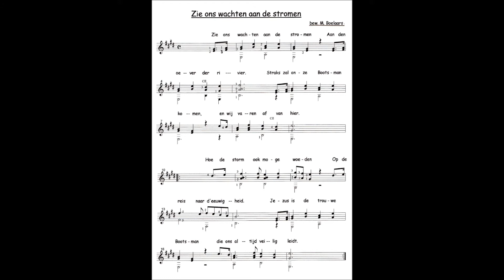Marcel Boelaars. arr. - Zie ons wachten.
Oud Hollands kerkliedje bewerkt voor de Gitaar